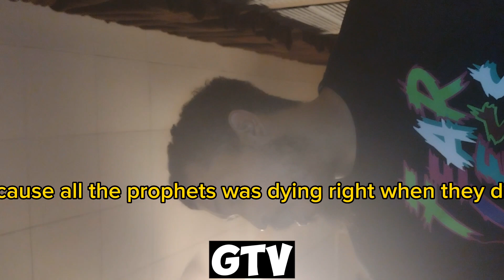Knowledgeable Substance #2 WAR ON THE KEYZ 🤔🤯